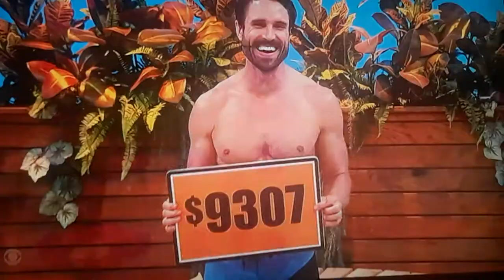The Price Is Right "Coming Or Going" 12/8/2022